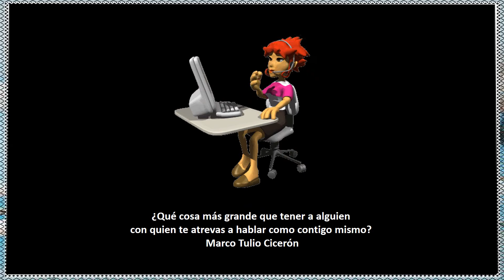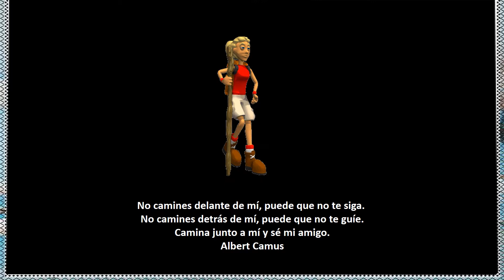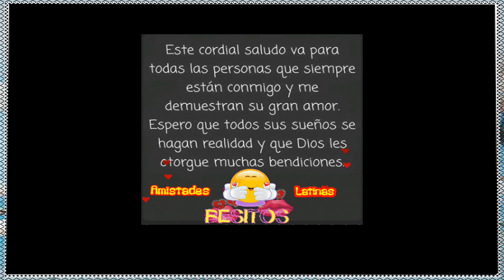Amigos y Amistad.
¿Qué cosa más grande que tener a alguien con quien te atrevas a hablar como contigo mismo?  Marco Tulio Cicerón.

Tumúsicasincopyright